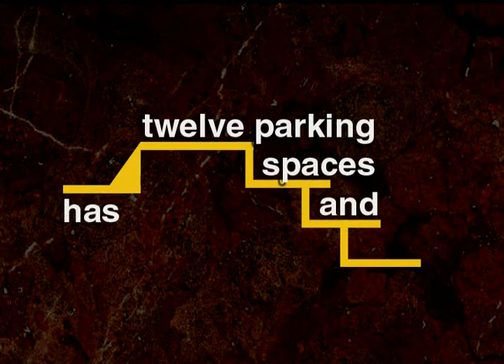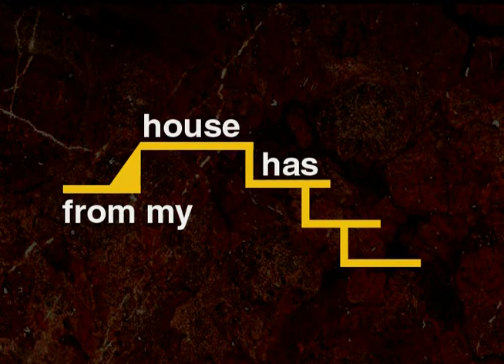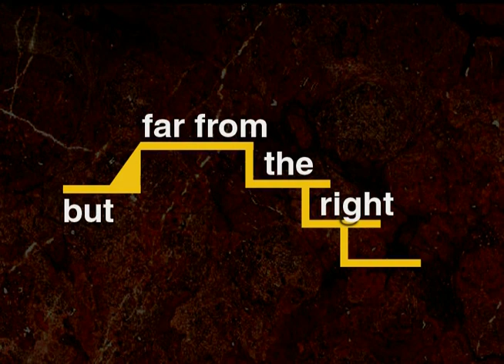DVD 4 Master Spoken English - 04.4 Intonation Practice Scenes - 22 Contrast Emphasis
learn english
english bbc learning
englishinaminute
learning english voa
lessons english
speaking english
englishclass101
friends learn english
gamestolearnenglish
lingokids english
study english
study english with us
talk english
voa english
100 common english conversations
101 learn english
5 minutes english
cambridge speaking
english7levels
englishpod101
engvid emma
engvid english
learnamericanenglishonline
study vocabulary
tolearnenglish
10 minutes english
101 english conversation
15 minutes english
2 minutes english
3 minutes english
30 minutes english
5 minutes english listening
500 english conversation
7 minutes english
7els learning english
apps4speaking
bbc lingohack
engvid beginner
grammar collins
grammar listening
ispeak english
learnenglishteam
learningapps english
lingoni english
listening british
memrise english
mondly english
shakespeare speaks
voa special
x3english learn